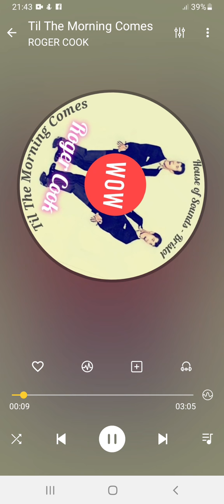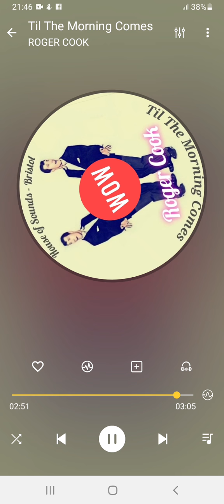ROGER COOK (ft Julie Grant) Til The Morning Comes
Internet first.

Internet first.
Title: ‘Til The Morning Comes
Artists: ROGER COOK (ft Julie Grant)
Format: 7” Acetate
Label: House of Sounds (Bristol)
Year: 1962
Composer: Roger Cook (tbc)

Footnote:
A very rare recording by Roger Cook captured at the House of Sounds studio based in Bristol way back in 1962. The acetate gives text credit to Roger Cook on the label. However I can hear Gill Stevens (aka Julie Grant)  providing back-up vocal. Gill is of course from The Sapphires where she performed with Roger. They also recorded with Avril Woolcot as The Londons and later in 1962 on Columbia label Gill and Roger recorded “Hey! Beautiful” as Jon & Julie.